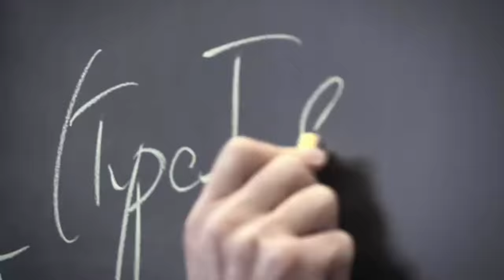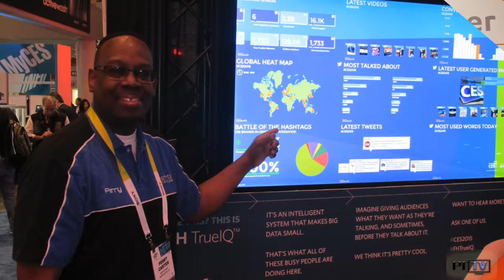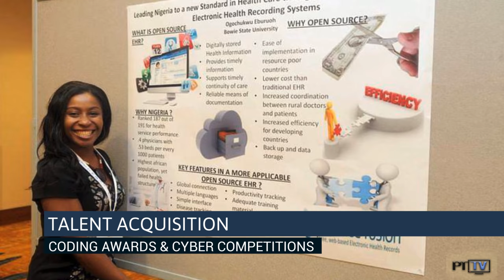Since 1978 | BDPA-DC Reaches a 40-Year Community Service Milestone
National BDPA's Washington, D.C. Chapter reaches a 40-year milestone.  Upcoming events set to welcome the Chapter's next and 5th Generation from today's classrooms to tomorrow's boardrooms.